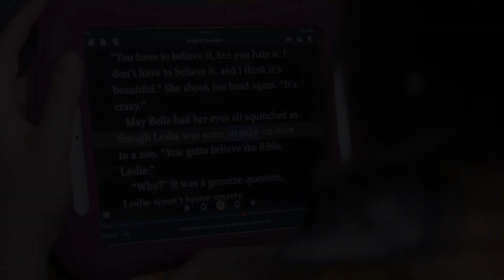How Emery Learned to Love Reading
In this short video, learn how student Emery discovered her love for reading with Bookshare. To learn more about Bookshare, visit Bookshare.org